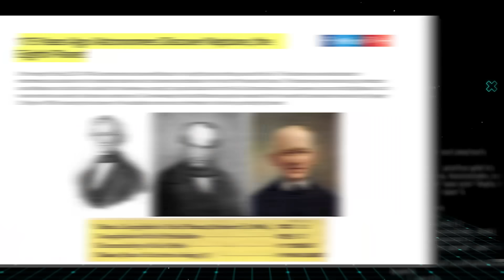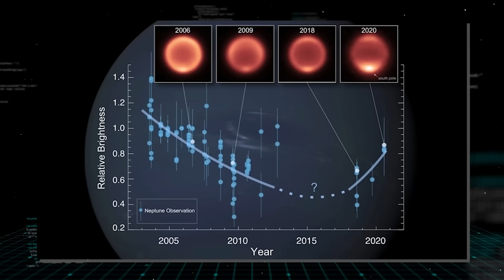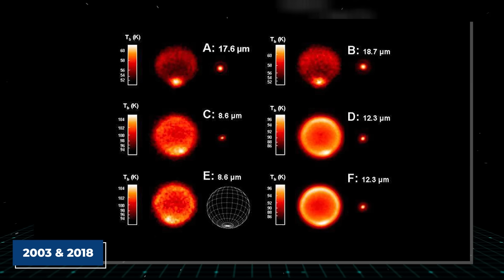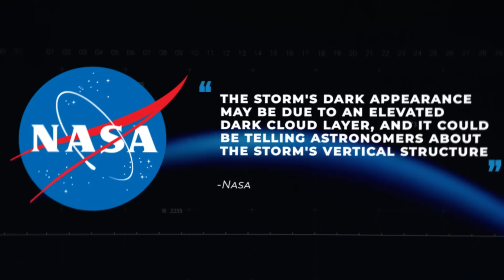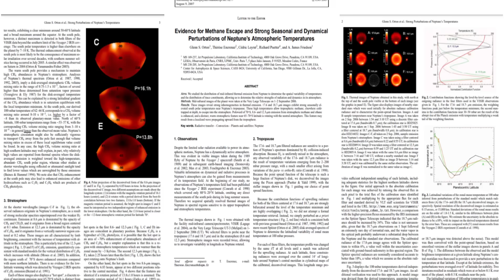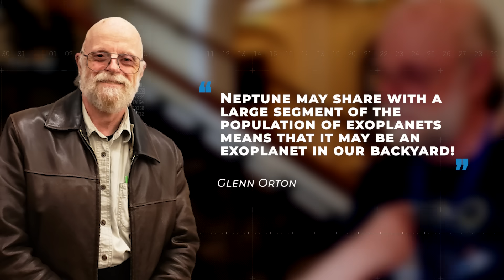Something Unusual is Happening With Neptune Right Now